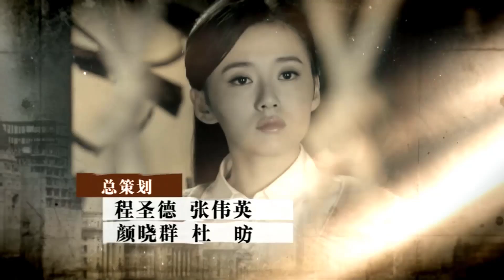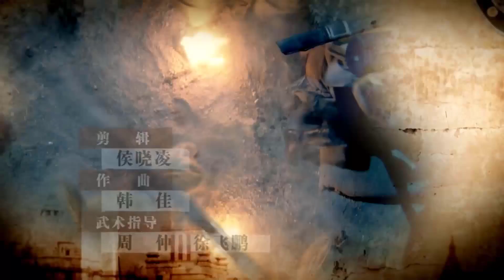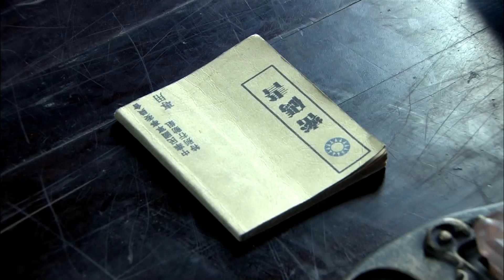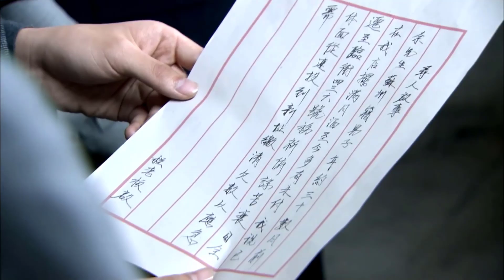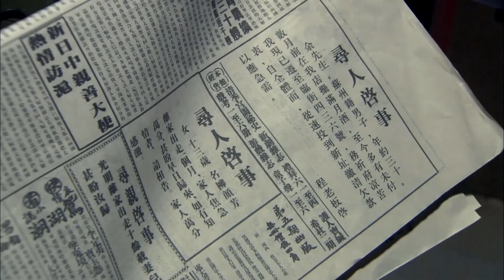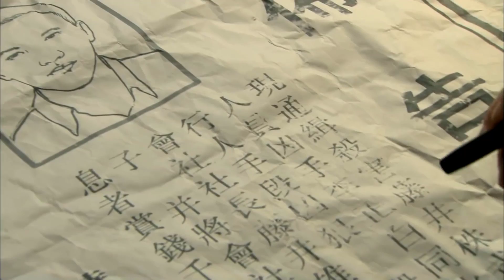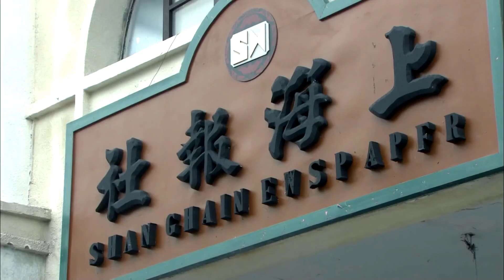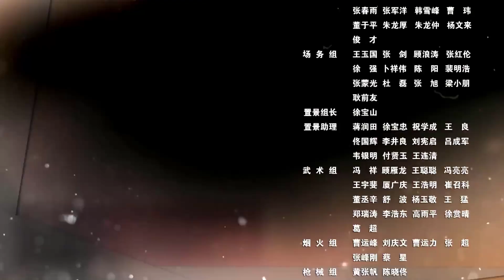BÍ MẬT NẰM VÙNG - Tập 37 [ Thuyết Minh ] Phim Bộ Trung Quốc Siêu Hay 2020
✤ Đạo diễn: Mạnh Phàm
✤ Diễn viên: Trác Thiên Lâm, Giang Khải Đồng
✤ Bí Mật Nằm Vùng kể về giáo sư kinh tế học Lý Chính Bạch nhận được nhiệm vụ dẫn dắt một tiểu đội hộ tống rương tiền giả rất quan trọng đến Thượng Hải. Trong lúc đó, Lý Chính Bạch vô tình cuốn vào cuộc chiến với Nhật và quân ngụy, đồng thời gặp được tình yêu của đời mình. Lý Chính Bạch dẫn dắt tổ hành động Liệp Phong chiến đấu ác liệt cùng kẻ địch, cuối cùng thắng trận. Thế nhưng sau đó cả đội bị quân thống ra lệnh truy sát, vào lúc sinh tử, họ đã nhìn thấu bản chất thật của quốc dân đảng, kiên quyết chọn con đường cách mạng, gia nhập đội ngũ kháng Nhật